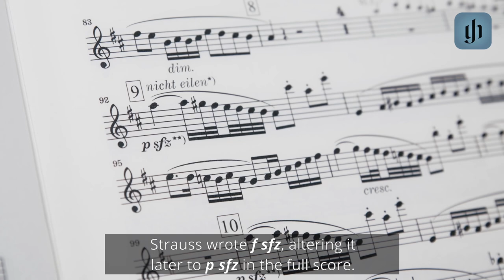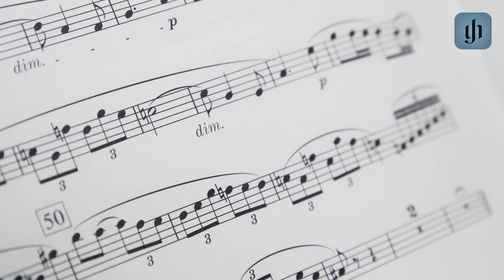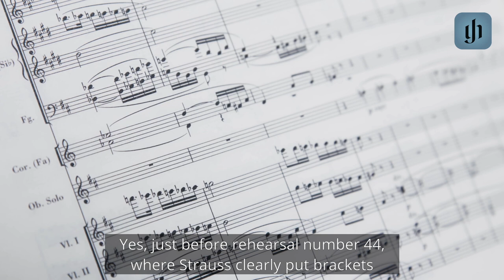Richard Strauss: Oboe Concerto in D major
Hansjörg Schellenberger and Juliana Koch on the new Henle Urtext edition
Hansjörg Schellenberger und Juliana Koch über die neue Henle Urtextausgabe